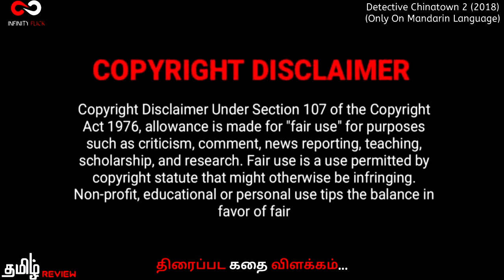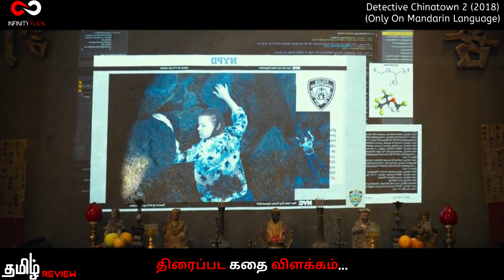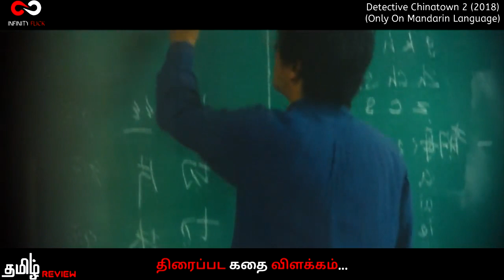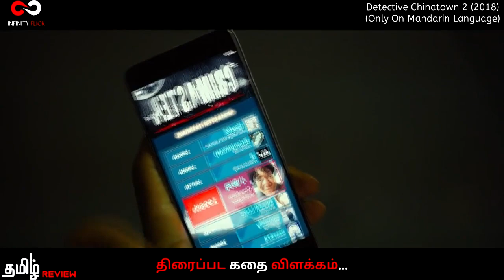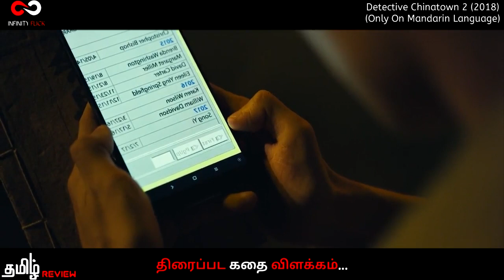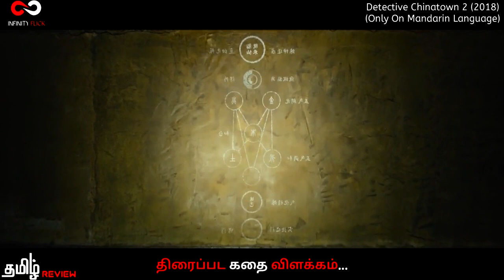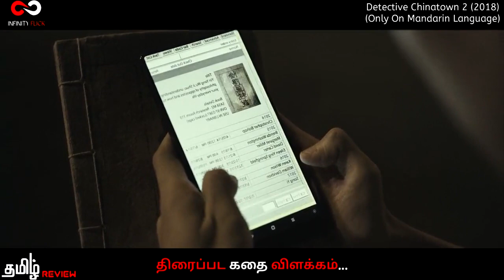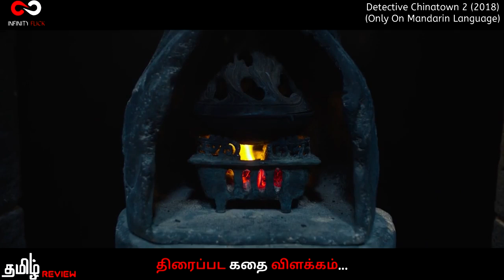தரமான அல்டிமேட் ஆன காமெடி திரைப்படம் Detective Chinatown 2 (2018) tamil review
நியூயார்க் சைனாடவுன் காட்பாதரின் காணாமற்போன மகனின் வழக்கு கொலை விசாரணையாக மாறும் போது, ​​துப்பறியும் இரட்டையர் டாங் மற்றும் கின் ஆகியோர் கொலையாளியை வேட்டையாட மீண்டும் அணிவகுக்கின்றனர், இந்த முறை சர்வதேச துப்பறியும் கூட்டணியின் சில உதவியுடன்

INFINITY FLICK is the channel for Tamil audience who missed the best experience of world cinema , only because of the language issue . language is not a problem to taste of world cinema . So here we are .!
We explained story in tamil , and Tamil story explanation of hollywood movies , Story explained in tamil like Tamil voice over, Mr. tamizhan 2.0 , Film Roll ,  mr. hollywood ,hollywood story Review & Explantion in Tamil

உலக சினிமாவை ரசிக்க மொழி ஒரு தடையா இருக்கு அப்டின்னு நெனைக்குற தமிழ் ரசிகரா நீங்க .மொழி புரியாமலும் , நேரம் இல்லாத காரணத்தாலும் நிறைய நல்ல நல்ல படங்கள மீஸ் பன்றோம்னு கவலை படுறீங்களா .இனிமே அந்த கவலை உங்களுக்கு வேண்டாம். இந்தோ உங்களுக்காகவே INFINITY FLICK CHANNEL , எங்க லட்சியமே நீங்க உங்க வாழ்க்கைல மிஸ் பண்ணவே கூடாக நல்ல தரமான உலக சினிமாவை உங்க கிட்ட கொண்டு வந்து சேர்க்குறதுதான் . கொறஞ்ச நேரத்துல சுவாரசியமா ஒரு படத்தோட கதையை உங்களுக்கு சொல்ல போறோம் . அதுக்கு நீங்க பண்ண வேண்டியதுல்லாம் ஒன்னே ஒன்னு தான் .

The people who wants to delete the footage (if i used one) . instead of give us a copyright strike , you can contact us in Mail : . i will remove the content immediately.Or we are ready to give the revenue that we made from the video. Because we are spending oceans of times to achieve our dreams. Thats includes many life.